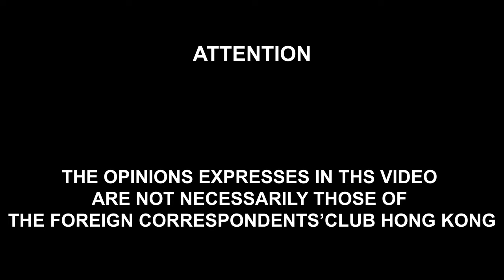Club Lunch – Book Talk: Digital Empires by Anu Bradford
As AI continues to rapidly evolve on a daily basis, various governments – primarily the US, EU, and China – have evolved different strategies in their battle for regulating tech companies. The emergence of these “digital empires” has resulted in a global power struggle between differing AI governance models which are now attempting to extend their regulation methods beyond their borders.

Join us for a discussion with Professor Anu Bradford as she explains these digital empires and how they will shape the tech world. Moderated by FCC Professional Committee Member Antony Dapiran.